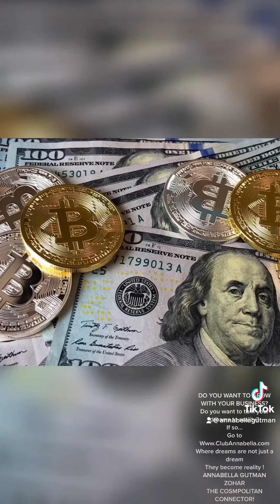Club Annabella Corporation 👑🌍❤️